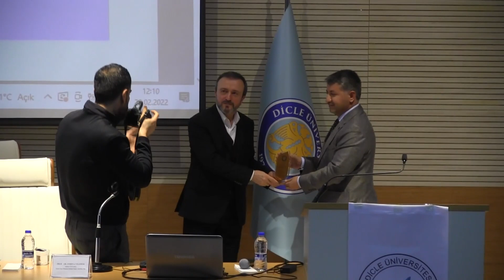KUR'AN'LA YETİNME SÖYLEMİNİN ÇIKMAZLARI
Dicle Üniversitesi İlahiyat Fakültesi ve Dicle Gençlik Kulübü tarafından “Kur'an'la Yetinme Söyleminin Çıkmazları “ konulu konferans düzenlendi.

Dicle Üniversitesi İlahiyat Fakültesi konferans salonunda gerçekleşen programa Rektör Yardımcısı Prof. Dr. Ahmet Tanyıldız, İlahiyat Fakültesi Dekanı Prof. Dr. Musa Bağcı, akademisyenler ve öğrenciler katıldı.